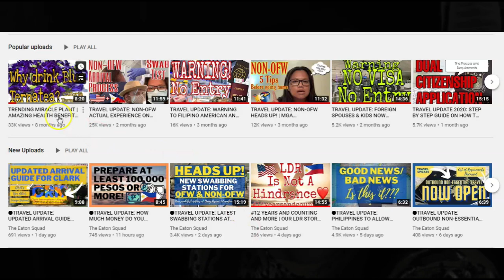🔴 TRAVEL UPDATE : WILL THE PHILIPPINE GOVERNMENT EVER LIFT THE TRAVEL BAN? WHEN WILL IT BE LIFTED?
Travel ban, will it be ever lifted by the Philippines Government? This is what everybody is waiting for and this is what everybody is asking when will it be lifted, let's find out.

Here are some of my travel updates when you travel during the time of the Pandemic: